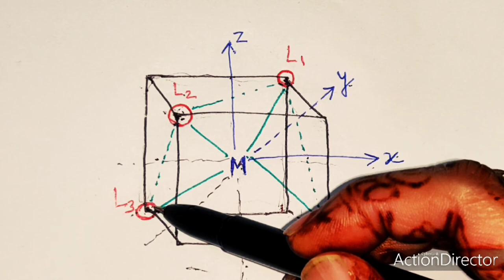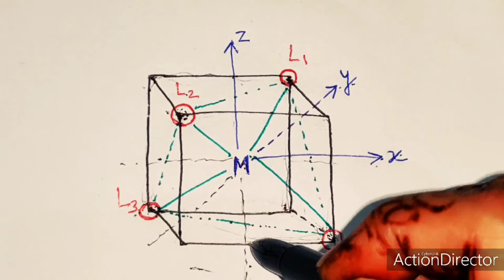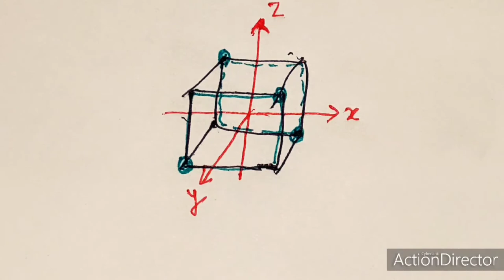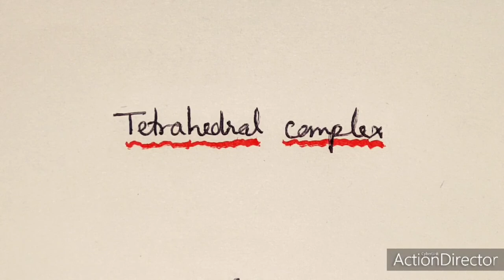Crystal Field Theory (CFT), Part 4, Tetrahedral Complex in a Cube, 12th, B Sc, M Sc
This video describes Crystal Field Theory and geometry of tetrahedral complex in a cube which will be helpful in understanding crystal field splitting of tetrahedral complexes.